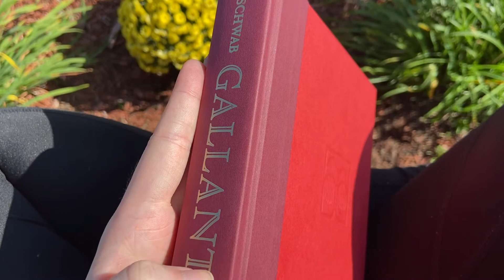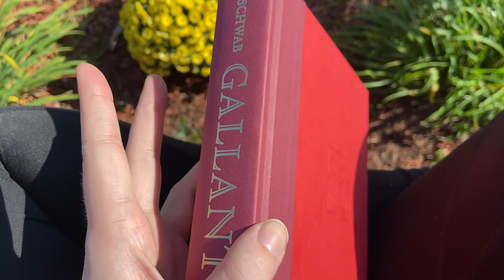Lofi Outdoor ASMR (book tapping, birds chirping, soft humming) 1.5 minutes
Hi everyone! I was enjoying some sun today when the birds starting chirping like wild and I wanted to share it with you. There are some car sounds because school has just let out, but I hope you enjoy it anyway !

This video was made for relaxation purposes.